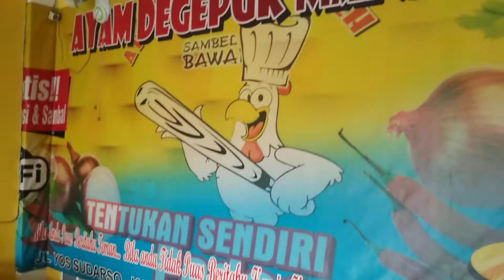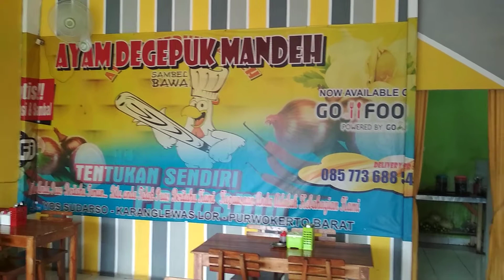KULINER "AYAM deGEPUK MANDEH. SAMBAL GRATIS!!! lezat,nikmat,murah.SAMBAL kacangnya NAMPOL BINGGITT.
ayam degebuk mandeh
menu ayam bakar ayam goreng Rp.13000
bebek goreng bebek bakar Rp. 22.000
nasi Rp.3000
sate usus Rp. 3000
sate ati Rp.3000
tahu dan tempe goreng @Rp.2000
sambal GRATIS